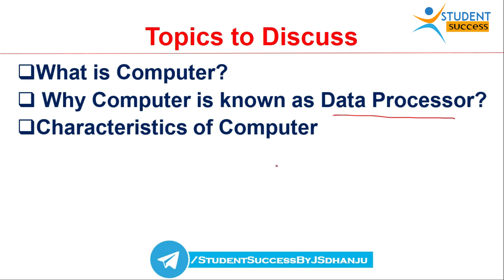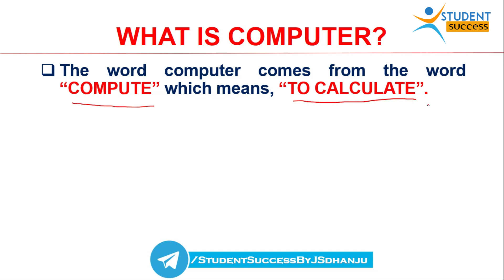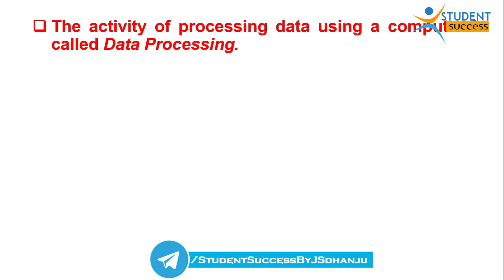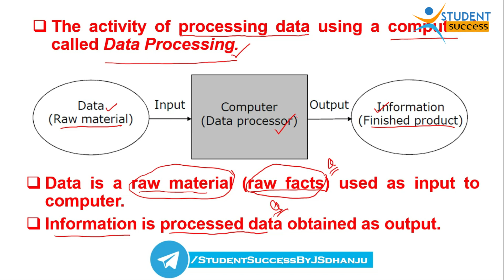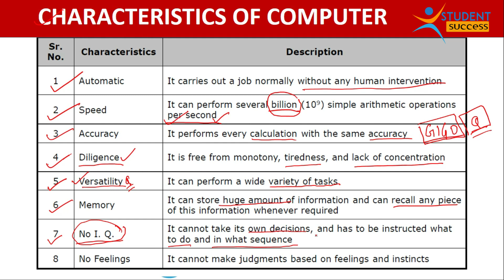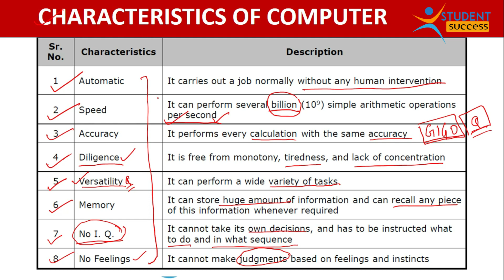What is Computer? full Explanation | Introduction to Computer in Hindi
Complete Microsoft Excel Series 2021

Searching Keywords:
a characteristic of computer that is dependent on electric power
not a characteristic of computer
characteristics of computer chart
characteristics of computer crime
characteristics of computer diligence
characteristics of computer diagram
characteristics of computer data
characteristics of computer explain
characteristics of computer education
characteristics of computer for competitive exams
characteristics of computer first generation
characteristics of computer generation
characteristics of computer hindi
characteristics of computer in hindi meaning
key characteristics of computer
what is computer system
what is computer short answer
what is computer answer
what is computer and its characteristics
what is computer and its types
what a computer is used for
what is computer based exam
what is computer data
what is computer device
what is computer full form
data and information difference
data and information are known as
data and information in computer
data and information examples
data and information definition
data and information pdf
the data and information are known as
data and information difference in computer
data and information difference in hindi
data and information difference in dbms
data and information for class 4
data and information in hindi
Student Success by Dhanju Sir

STUDENT SUCCESS
studentsuccess